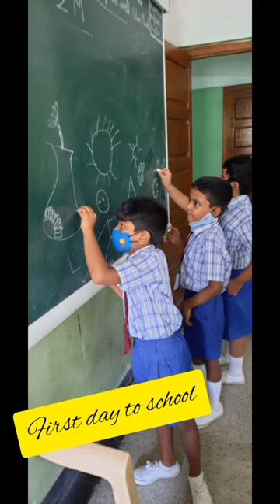Tis is my school chettinad vidyashram